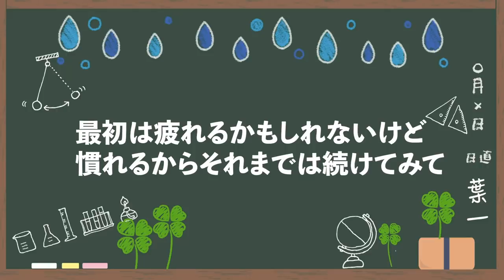暗記効率をグンっと上げる方法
‹使用音源›
「甘茶の音楽工房」